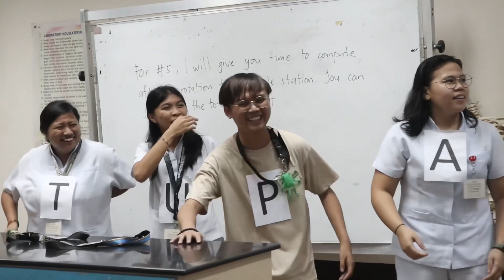FAREWELL PARTY | MEDTECH STUDENTS 🩸